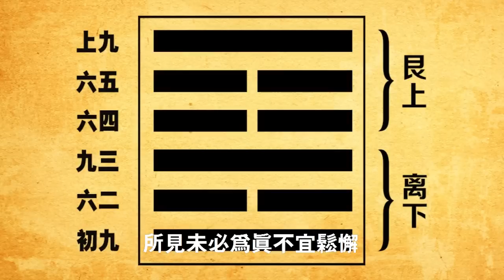🔥🔥鄭博見最新預測：4月 6月有“突發性”災難❗曙光是在“2022年2月”以後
第三隻眼睛(官方safechat) 開通了，請大家關注，謝謝！ ！